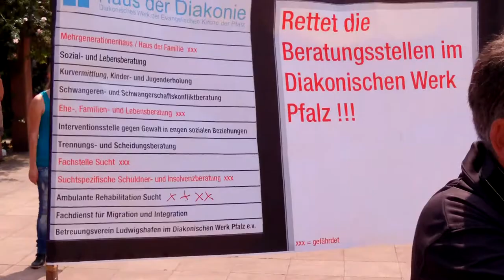Sozialdemo Lu´ 13.7.13 Ausschnitt Beitrag Lutherturm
Dies ist ein Teil des Redebeitrages am Lutherturm bei der Sozialdemo in Ludwigshafen/Rhein am 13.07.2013. Aktueller Anlass diesmal die Schließung der Ehe- Lebens- und Familienberatung der Diakonie.